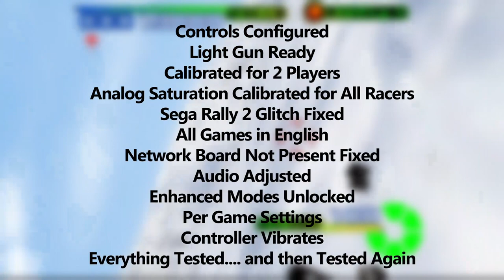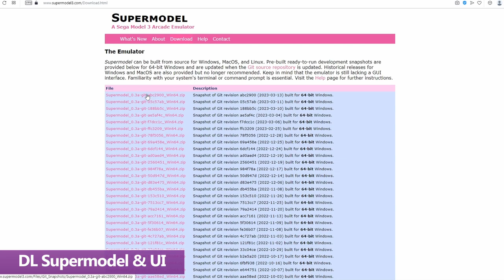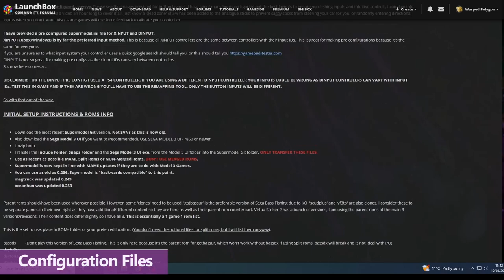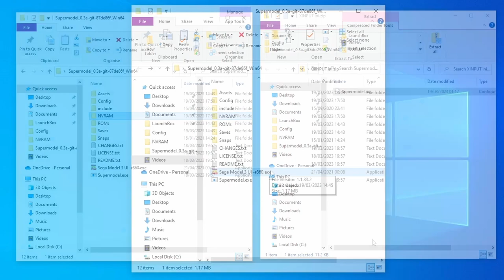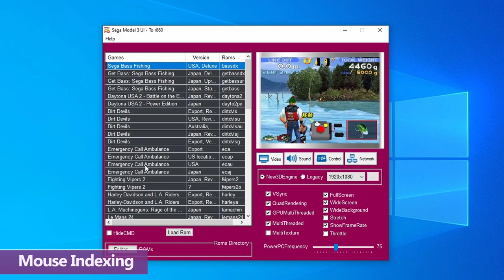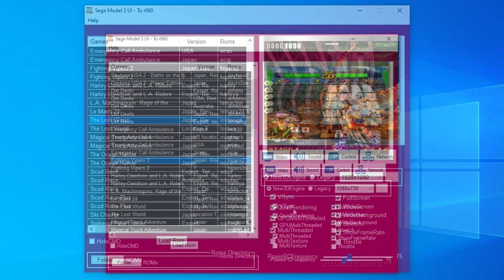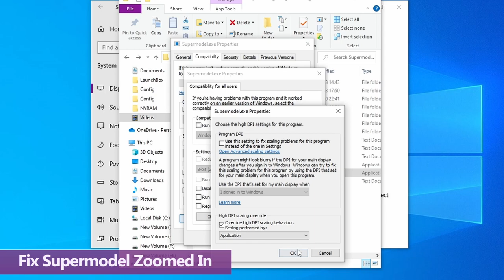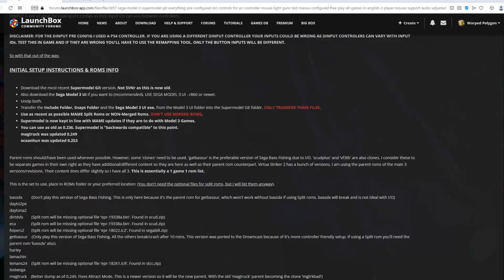Sega Model 3 Emulator | Updated Setup Guide & Pre Configuration for 2023 | Supermodel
THIS IS NOW OLD. THIS IS NOW OLD. THIS IS NOW OLD. THIS IS NOW OLD. THIS IS NOW OLD.

A MASSIVE amount of time has gone into this project.

When I say EVERYTHING Pre Configured, I mean it.

IMPORTANT: I am not working for the Supermodel Team. This is in no way official. It's just me, admiring Ian and the teams amazing hard work. Presenting it in a way that is usable for PC, Controller and Mouse with minimal effort. A lot of people are turned away from this emulator because of the setup. Thinking it's broken or too much hard work. I want to change that and make things easy so people realise just how good Supermodel is.

If you have been following along with my stuff then you know I have been on a Supermodel binge. I love this emulator. but it is a pain to setup.
This is more due to the nature of how the hardware worked not the emulator itself. Supermodel can be implemented into original hardware, arcade authentic setups as well as racing wheel setups, network multiplayer with multiple screens etc.
Because of these factors Supermodel isn't pre setup for any specific use case, it's up to you to configure it for your specific use case.

This is where this video comes in.

Fixes Include:
Daytona USA 2, Scud Race - Network Board Not Present
Star Wars Trilogy Arcade - Setup Feedback Lever
LA Machine Guns - Crosshairs Not Moving
Analogue Input / Twitchy Steering
Twitchy Steering in ALL Racers
Japanese Games in English
Pre Configured Controls
Light Gun Games Calibrated